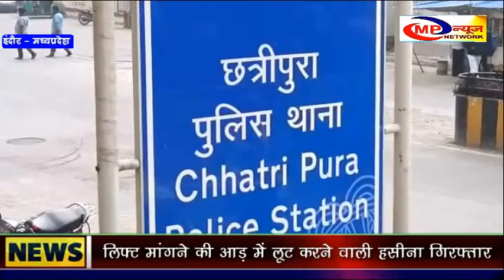इंदौर - लिफ्ट मांगने की आड़ में लूट करने वाली हसीना गिरफ्तार MP NEWS NETWORK INDORE NEWS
इंदौर के छत्रीपुरा थाना क्षेत्र में एक बार फिर एक युवती द्वारा लिफ्ट मांगने की आड़ में युवक से लूट करने का मामला सामने आया है।हालांकि पुलिस ने युवती को गिरफ्तार कर लिया है।